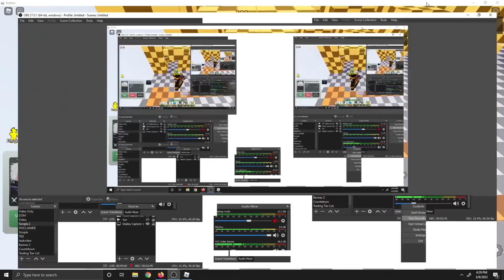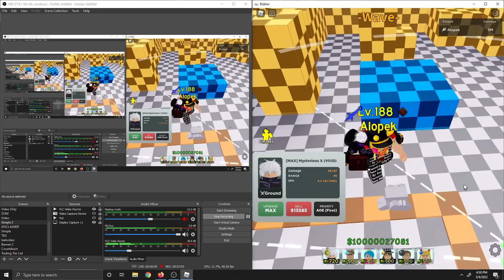New GOJO 6 STAR BUFF makes him META! (New Best TIMESTOP Unit)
Thumnail Render by: şʇïñķʢ#6397